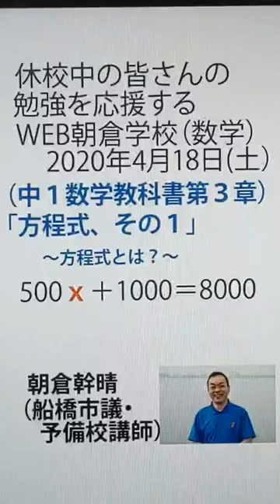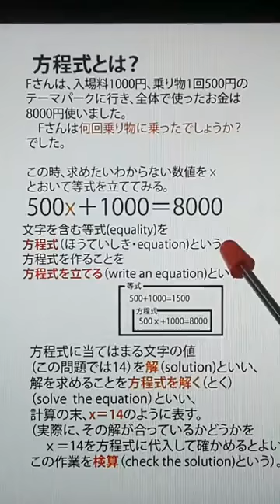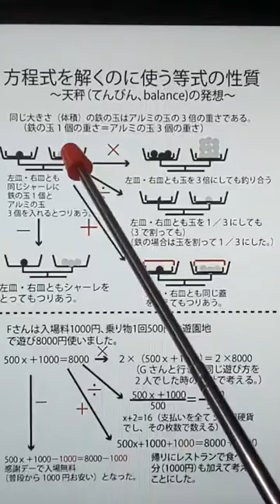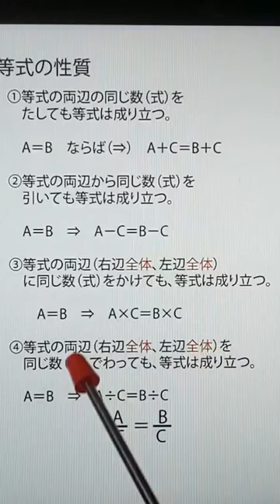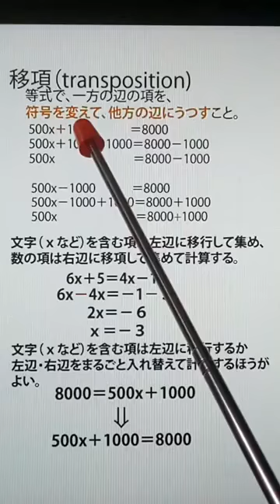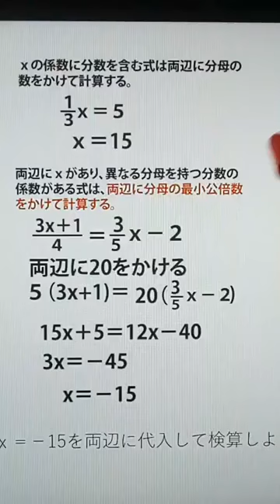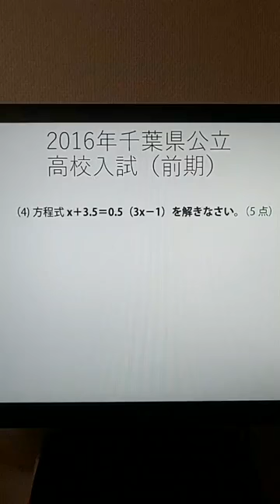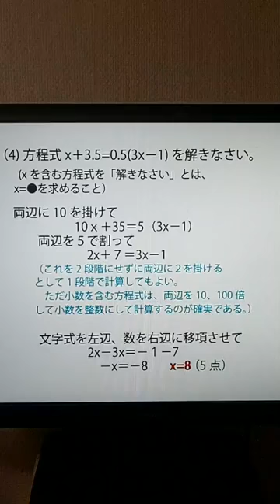「方程式その１～方程式とは何か？～（中１数学教科書第３章）」（19分）。WEB朝倉学校（数学）。朝倉幹晴（船橋市議・朝倉幹晴）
休校中の皆さんにお送りするWEB授業。朝倉幹晴（船橋市議・朝倉幹晴）。WEB授業　数学　中１